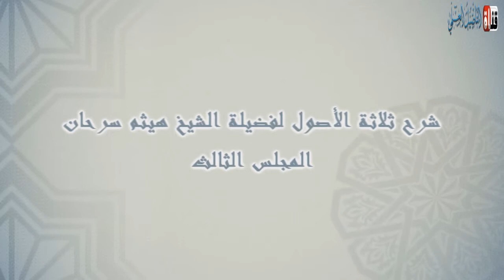03 إنجليزي « Three assets »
الدورة العلمية المقامة في لندن لفضيلة الشيخ هيثم سرحان المدرس بالمسجد النبوي يشرح فيها ثلاثة الأصول و القواعد الأربع والدروس المهمة